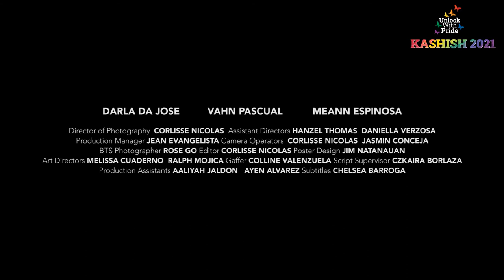Thu, Aug 26, Program 3 - ACCEPTING WITH PRIDE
“Picking and Choosing is not Acceptance”- says one of the characters in one of the films here. Acceptance has to be complete and an unconditional journey – like climbing up a ladder where you can’t miss a single bar. A selection of seven heart-warming films to bring a smile on your faces and make your hearts swell up with PRIDE!

ACCEPTING WITH PRIDE (98 min) 7 Films - First Carnival, Pink Barong, Mano Santa, Sparks; Alexa, Xander and the Universe, The Name of the Son*, Hand Off